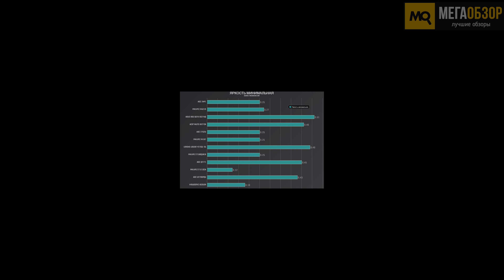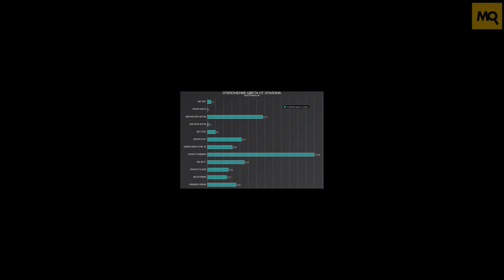Acer Nitro XV273K обзор монитора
AOC GK500 – интересная механическая клавиатура со съемной подставкой под запястья. Управляемая подсветка, макросы, синхронизация с другой периферией этого производителя, металлическая конструкция, кабель в оплетке, возможность управления и переключения профилей комбинациями клавиш, высокий ресурс службы.